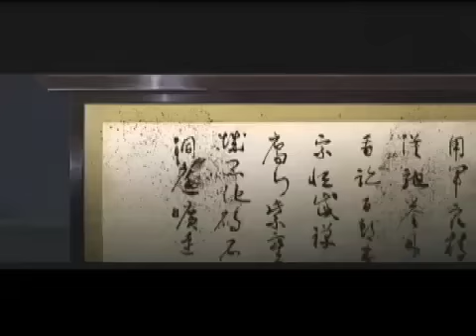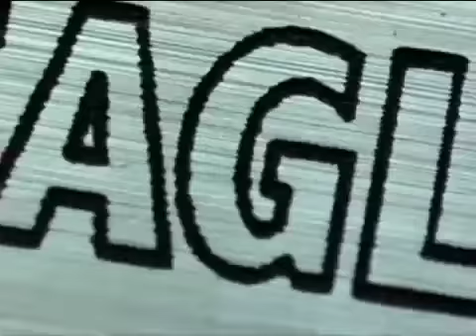I'm Tired of It video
A compilation of video clips from movies/tvshows/cartoons we watch that don't mean shit to this song :P Just thought it would be fun.